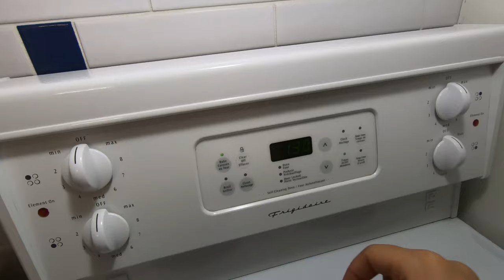Surprise Birthday and Housewarming Party!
Almost didn't have a birthday party for Redha but things worked out just nicely :) even better, all June baby got celebrated too! was it successful though? :/